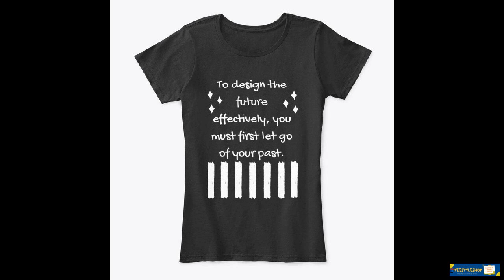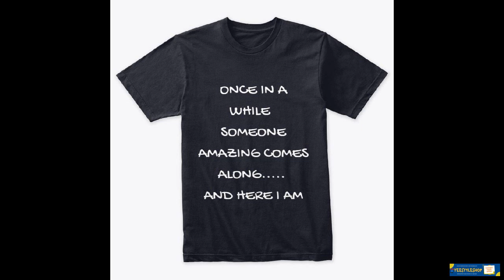Product Sale Offer Video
Essential Tee – The Lifestyle Trendz International® Essential Tee delivers the comfort, style, and performance to fit your active lifestyle. ... This tee features moisture-wicking fabric, odour protection, UPF 30+ protection, and soft spun yarn making this tee extra comfortable. It offers the comfort of cotton combined with the benefits of performance.